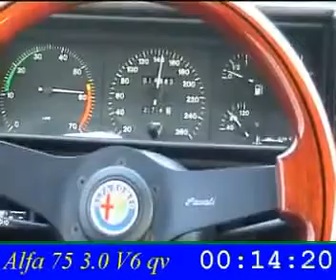ALFA ROMEO 75 V6 N/A